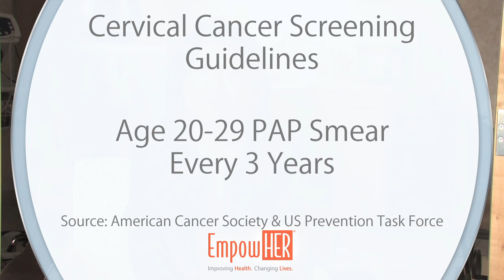What You Can Do About Cervical Cancer - Dr. Connie Mariano - HER Health Minute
Former White House Doc, Dr. Connie Mariano returns with advice for women about what they can do about cervical cancer.